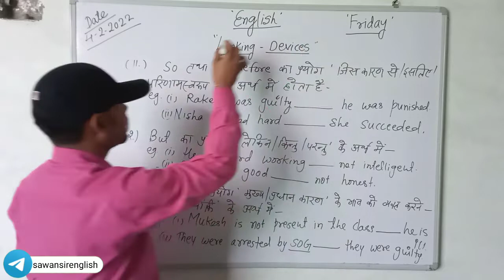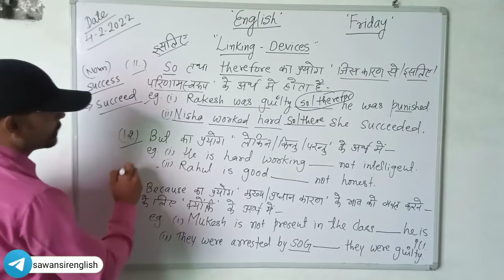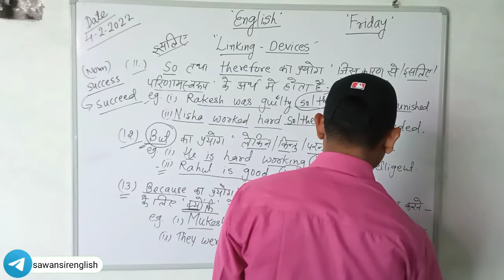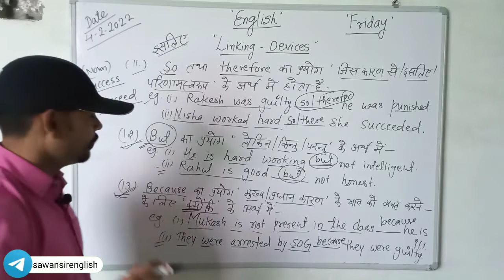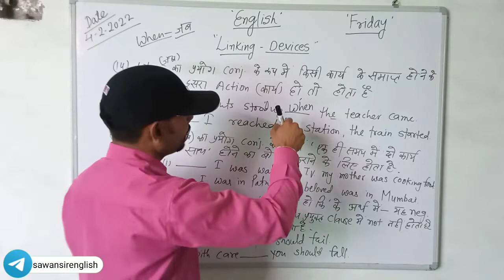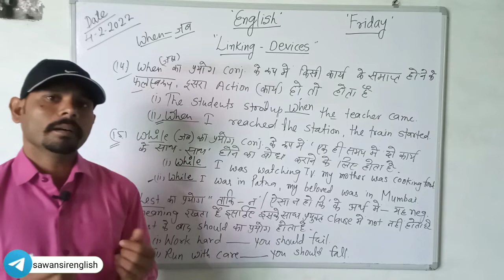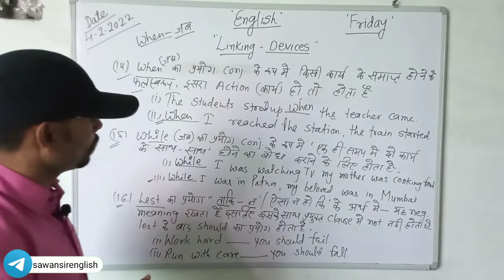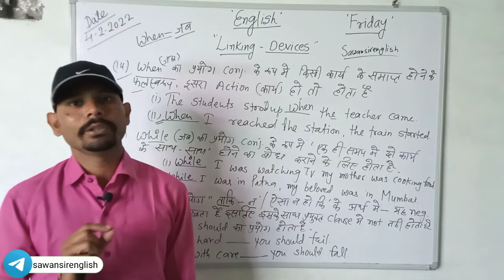Linking devices (Part 3) for REET English language 2 by sawan sir // Sawan sir English